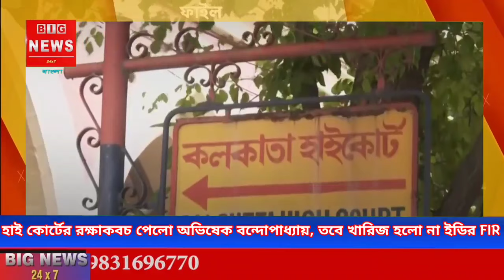হাই কোর্টের রক্ষাকবচ পেলো অভিষেক বন্দোপাধ্যায়, তবে খারিজ হলো না ইডির FIR।